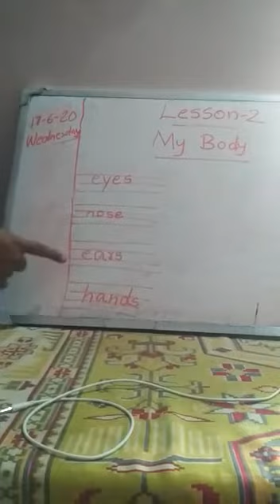Online class MSM STD 1(2)